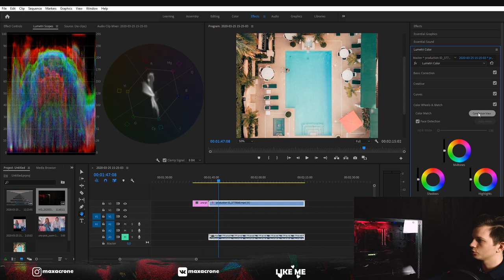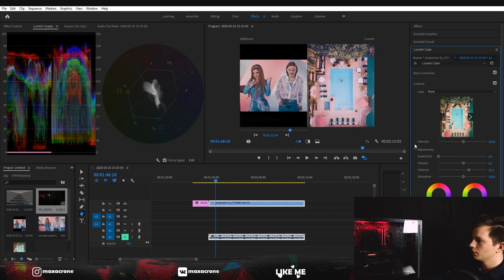Как сделать картинку из Little Big - Uno в твоём видео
В этом видео вы узнаете как сделать картику из Little Big - Uno в своём видео в Premiere pro, данный способ работает на любую картинку.

Данное видео является пилотным, если у вас будут предложения по улучшению контента, или предложения на какой клип следующий сделать подобное видео, пишите в комментариях.